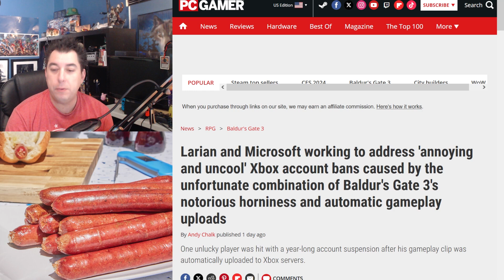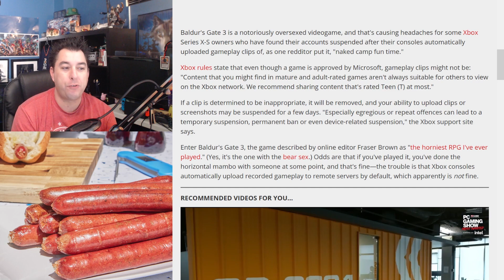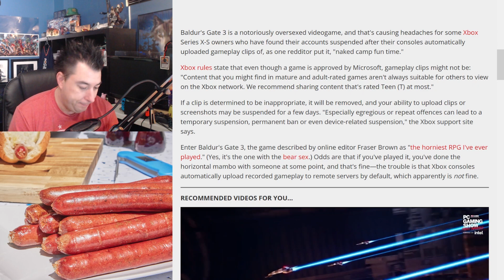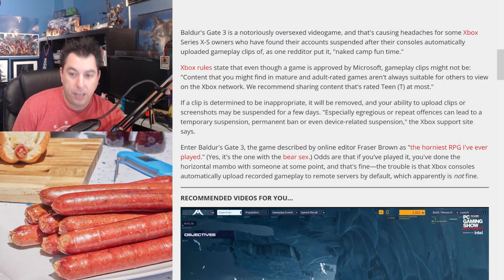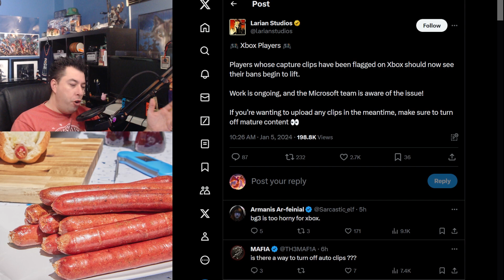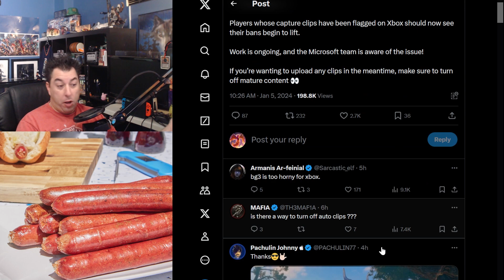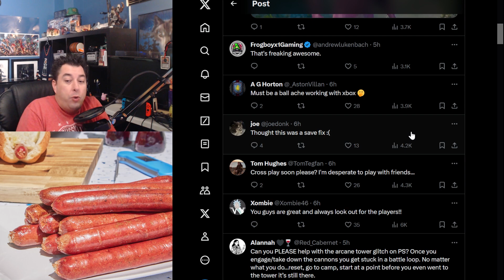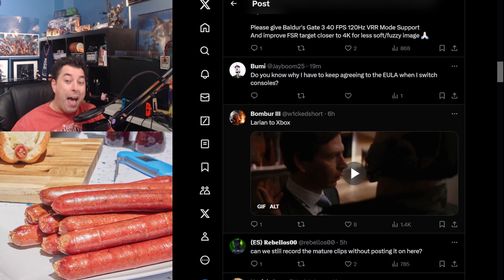XBOX To Reverse BANS For Horny Baldur's Gate 3 Users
Larian Studios The developer for Baldur's Gate 3 has been dealing with the horny of the game getting bans on Xbox by Microsoft from clipping romance scenes on servers. Working to get these bans reversed for Xbox users, but this is now opening the can of worms to many more things with nude and romance content
Extra Life